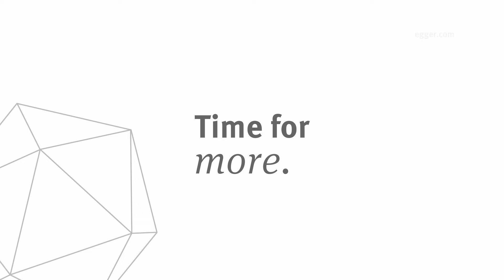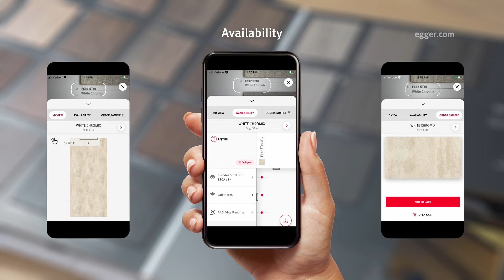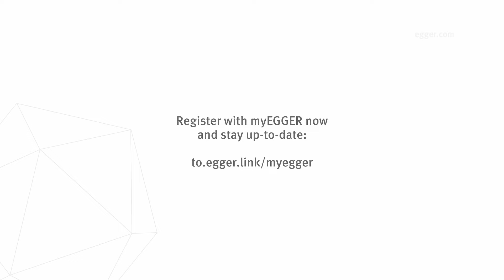EDC24+ Binder Video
Learn all about our new Egger Decorative Collection 24+ and how to use the accompanying Binder.  The Decorative Collection 24+ offers you more possibilities and solutions: Inspiring new introductions, established decors, sustainable and healthy living products as well as a multitude of digital services that optimally link all elements of the Collection together.